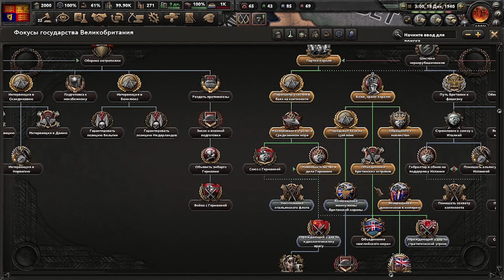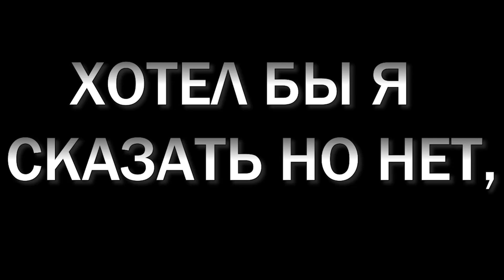Британия VS Мир / Монархическая Британи в HOI4 #2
🔥Британия сражаеться против всего мира в HOI4 By Blood Alone,No Step Back.